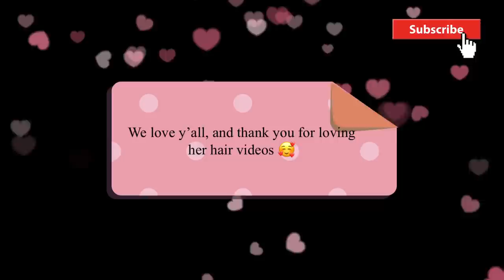PREPPING MY 3yr OLDS HAIR FOR BRAIDS WITH THIS QUICK HEATLESS BLOWOUT | EASY TODDLER FRENCH BRAIDS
Y’all this is my baby Vaeh she is 3 and LOVES getting her hair done! She does very well with getting her hair done and doesn’t really give me a hard time unless she hungry or tired lol which is normal for a 3yr old. I’m definitely going to start taming her hair to revise her curls and kinks ❤️

Link To Blow Dryer Used In Video⬇️⬇️

Alisha C
Liinatural